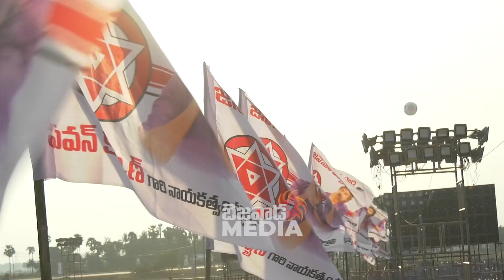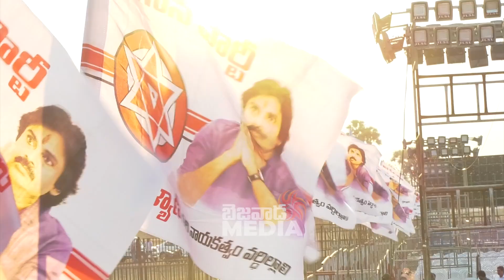Janasena Formation Day Huge Arrangements 2023 | Machilipatnam | Bezawadamedia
cm jagan
roja
vidadala rajini
kodali nani
perni nani
2024 elections
2024 who is next cm in ap
who is ap next cm
2024 cm
elections 2024